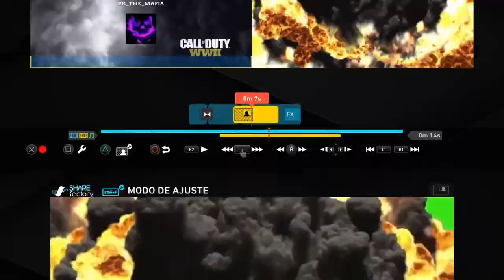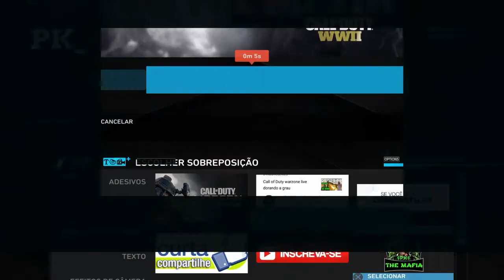COMO FAZER UMA INTRO PELO PS4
A pedidos mais um video de edição  pra vcs

Meu canal traz algumas dicas de COD e tbm trago gameplays de outros games , se gostou do conteúdo  se inscreve ae pra não  perder nada de novo , se poder compartilhar nas suas redes sociais vai me ajudar muito agradeço  muito por esse ato imagina então se vc da o like e comentar ,putz ae vou ser o mano mais feliz desse espaço se e loko so vamo rumo aos mil
segue o link do grupo do clã SoS quem quiser companhia pra jogar é só botar a TAG e chamar a rapeiz: